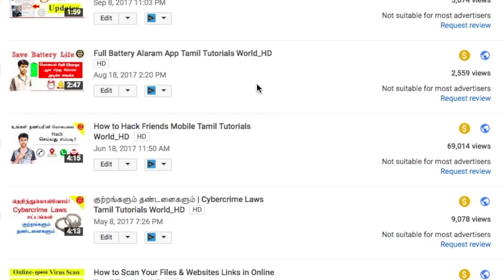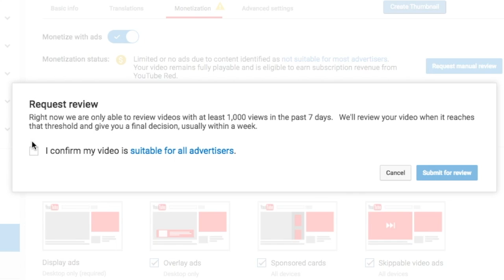How to Fix Youtube not suitable for most advertisers Problem Tamil Tutorials World_HD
இந்த வீடியோவில்  Youtube-ல்  not suitable for most advertisers  Problem இதை சரி செய்வது எப்படி? என்பது பற்றி பார்ப்போம்.